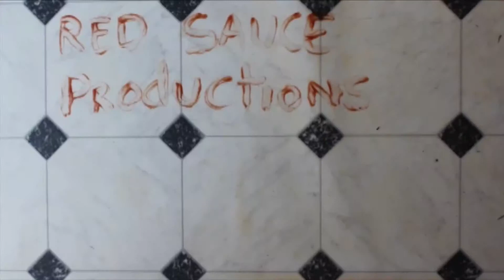Tea Nightmares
Craig has nightmares about a bad cup of tea.